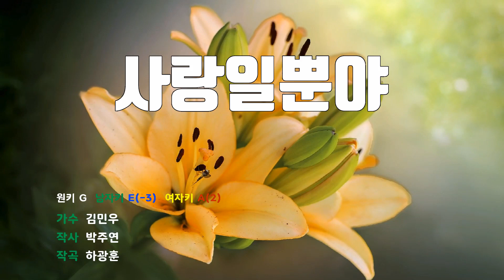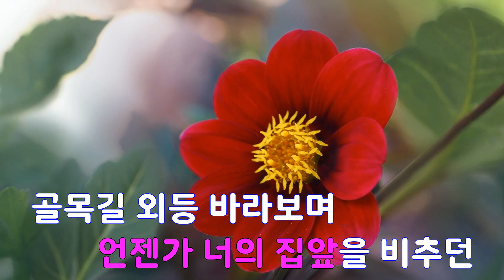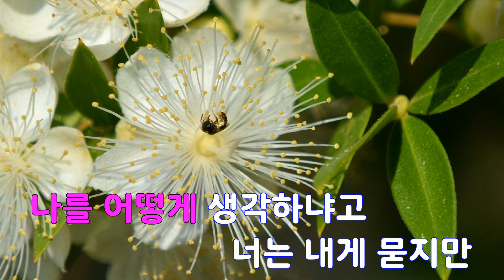[은성 반주기] 사랑일뿐야 - 김민우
사랑일뿐야 - 김민우
작사 ː 박주연, 작곡 ː 하광훈